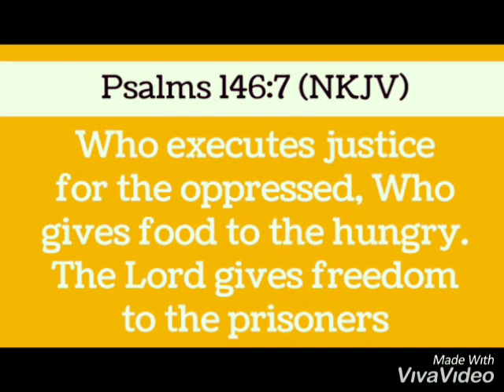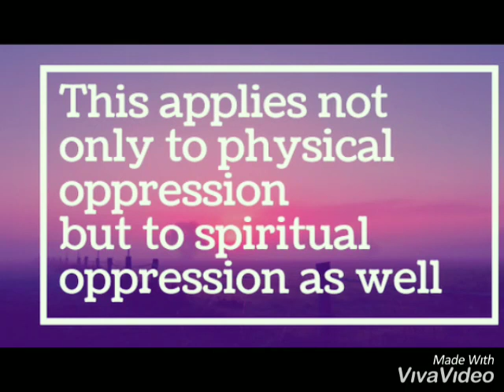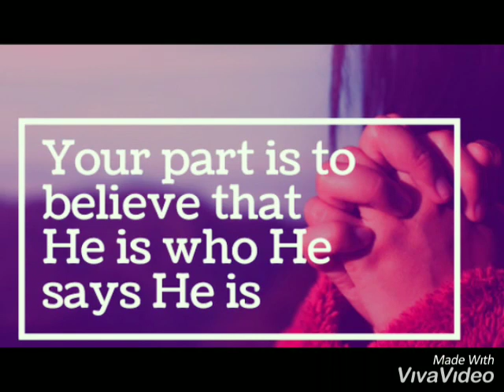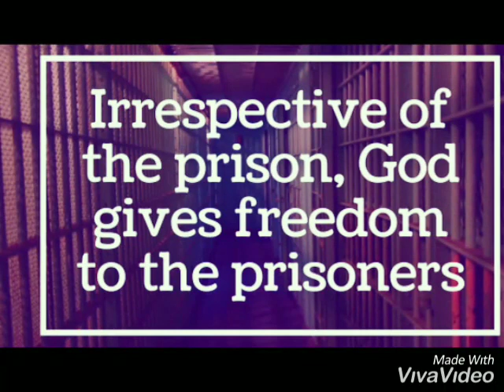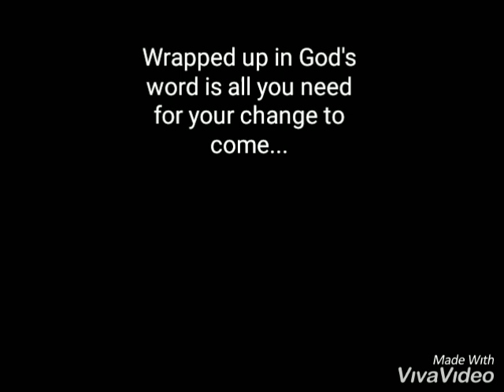WHY GO TO GOD? (Part 3)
Series On The Help Of God